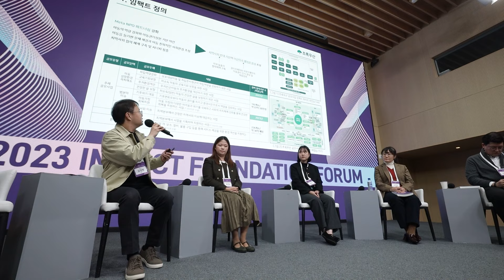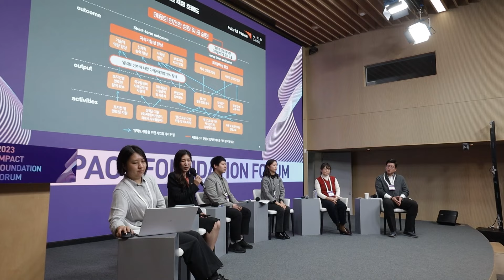[CSES NOW | SKETCH] 2023 Impact Foundation Forum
사회적가치연구원은 2023년 10월 24일(화) ‘제 3회 Impact Foundation Forum’을 개최했습니다.

이번 포럼에서는 총 4개의 세션을 통해 12개 비영리 조직의 임팩트 측정 고민, 과정, 그리고 결과를 공유했습니다.

참여한 비영리 조직의 수만큼 더욱 다양하고 풍성해진 제 3회 IFF의 현장을 공유합니다.

자세한 내용이 궁금한 분들은 여기에서 확인하세요~!